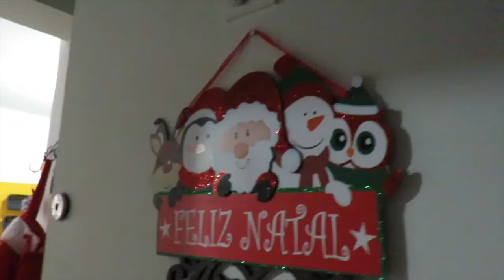Natal 2018: Montando a árvore e decoraçāo de natal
No vídeo hoje mostro como montei minha árvore de natal e um pouquinho da decoraçāo de natal. Kalinka Carvalho, consultora, palestrante e produtora de conteúdo em organizaçāo pessoal e residencial

Para parcerias e contatos profissionais: Para envios de produtos e presentes: Kalinka Carvalho Caixa Postal 65122 CEP: 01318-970 Sāo Paulo SP (enviar via correios)

♡ Câmera: Power Shot SX60 HS
♡ Editor: Imovie
♡ Iluminaçāo: PBL Softbox